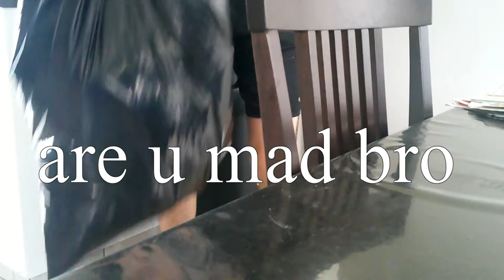day 550 I'm A Bit Ticked!!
today i got mad and vlogged about it